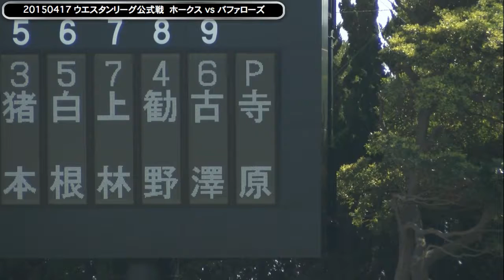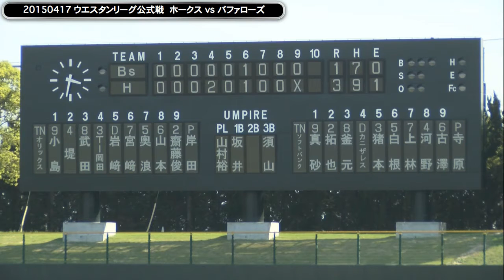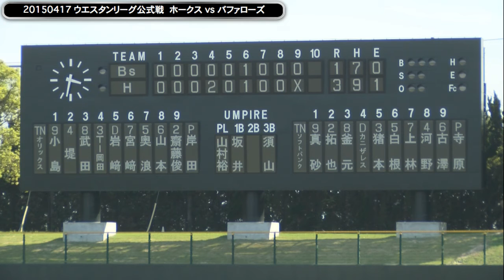ソフトバンクホークス ウエスタンリーグ公式戦 H vs Bs ② 20150417